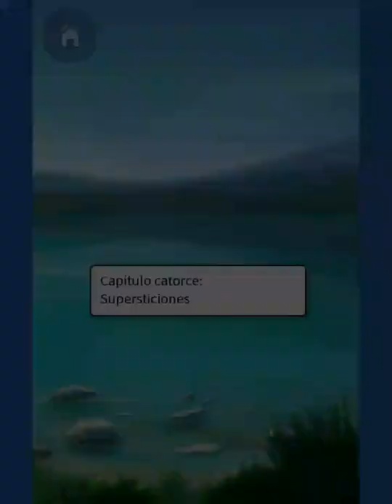QUERIDA MONA! CAPÍTULO 14:SUPERSTICIONES|MY STORY